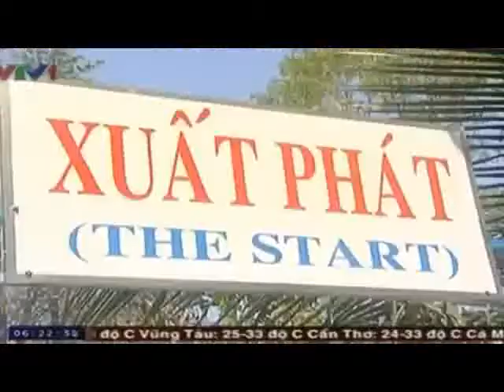Đua chó địa hình cực 'độc' ở Phú Quốc VTC News